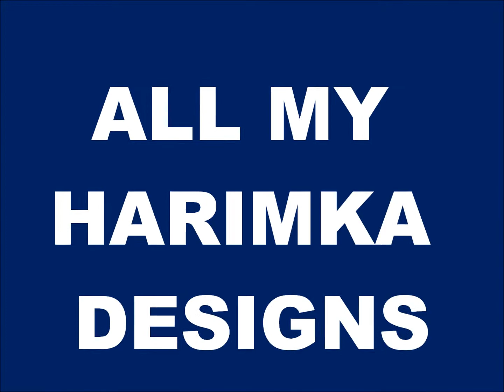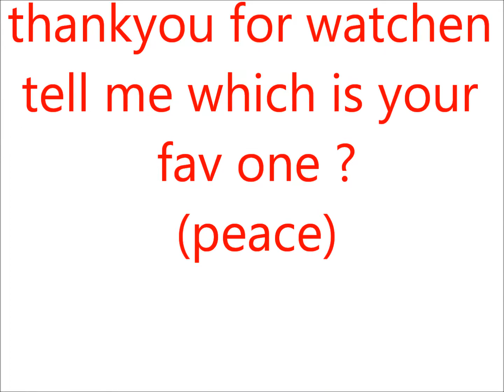all my harimka designs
thumbs up PEACE